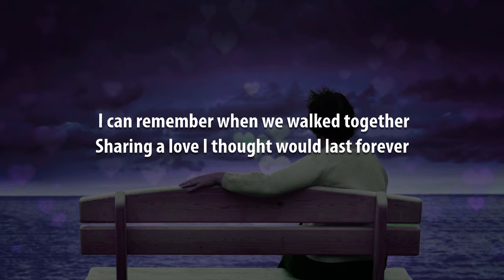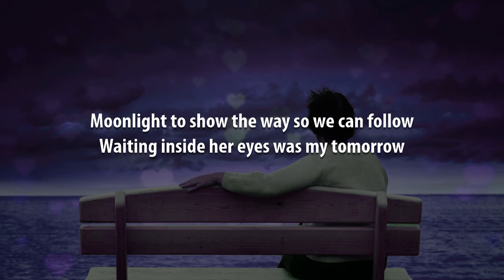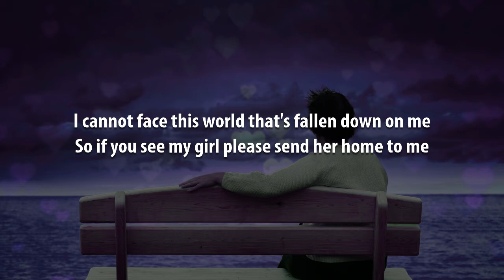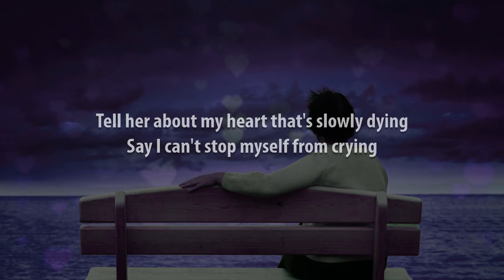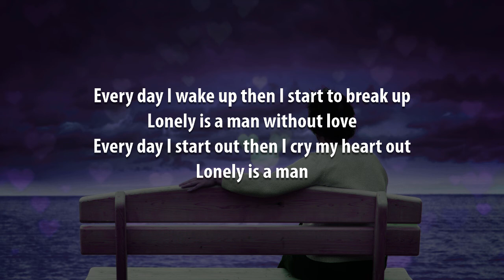A Man Without Love | Engelbert Humperdinck Karaoke (Version A)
A version of this video using the original artist recording, which should be useful as complimentary training video, can be found